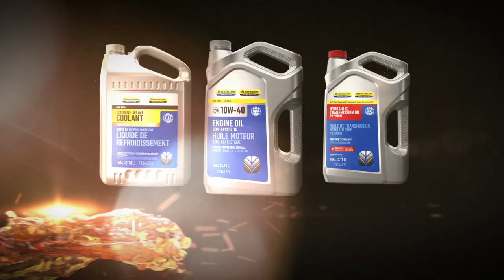Genuine New Holland Lubricants - Engine Oil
From the first cut to the last bale, your equipment deserves the best oil out there.  Learn more about genuine New Holland lubricants that are engineered for performance in your New Holland equipment.